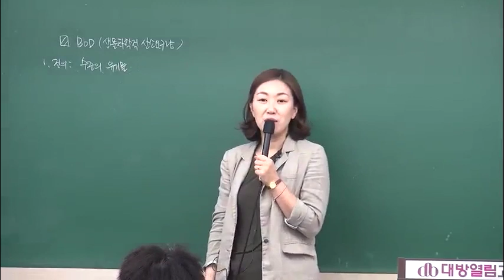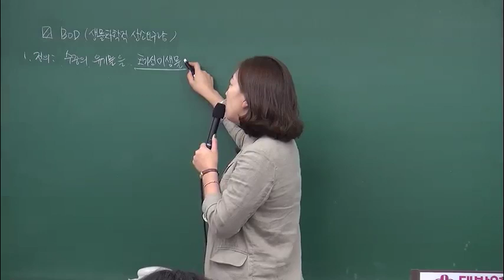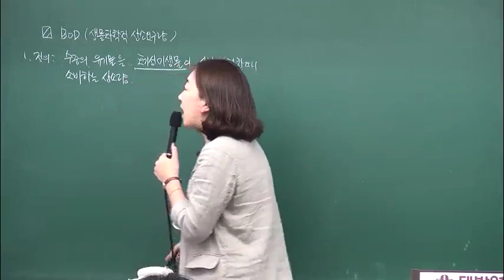2020 환경직공무원 시험 대비 인강 환경공학 평혜림 수질 대기 19강